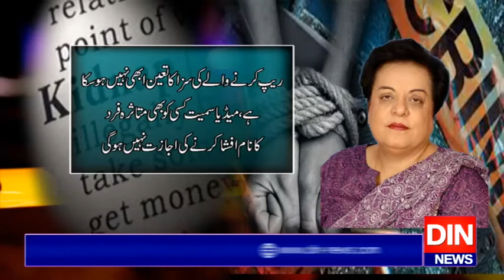زیادتی کےملزمان کولٹکانےکاکوئی قانون نہیں لایا جارہا،شیریں مزاری